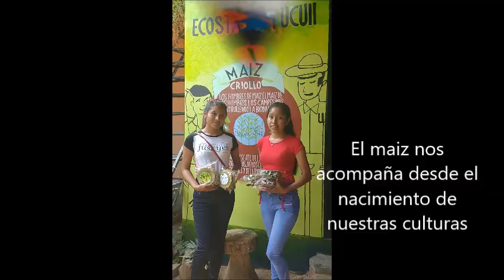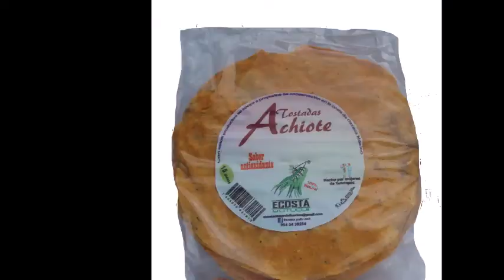Diversificando el uso de los maices nativos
Breve  semblanza de la elaboración de tostadas con maices nativos en la comunidad de Tepenixtlauaca Oaxaca